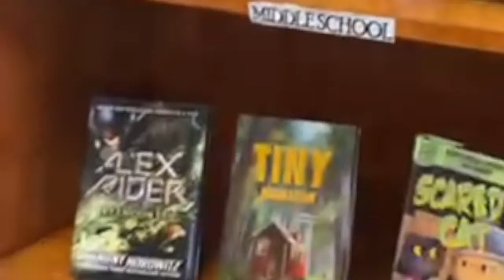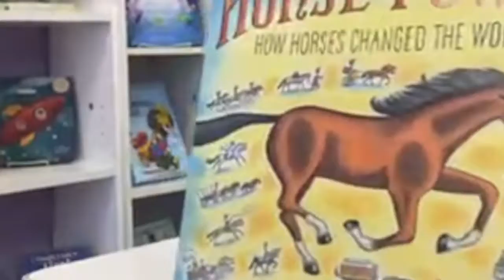2021 BFO Reading Challenge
The Brookwood Family Organization is excited to announce our end of the year reading competition! This will be an individual competition by grade level. It is all based on the number of minutes read by not only the student but their family members, neighbors, friends outside of our school district, and even distant relatives! We want ALL our students to develop a love of reading for pleasure, for knowledge, and for adventure. We are hoping that this challenge will help to support each student’s personal reading development goal.